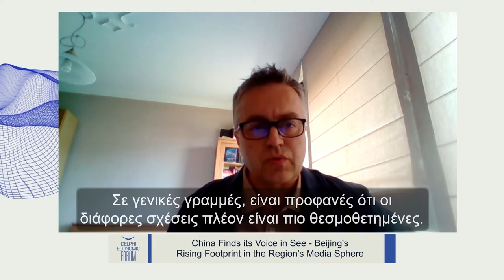DEF VI - China finds its voice in SEE-Beijing's rising footprint in the region's media sphere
Content Partner: European Council on Foreign Relations

Vladimir Shopov, Visiting Fellow, Wider Europe Programme, European Council on Foreign Relations, Bulgaria
Jovana Marovic, Executive Director, Politikon Network, Montenegro

Chair: Isabel Hilton, Founder and Senior Advisor, China Dialogue, UK